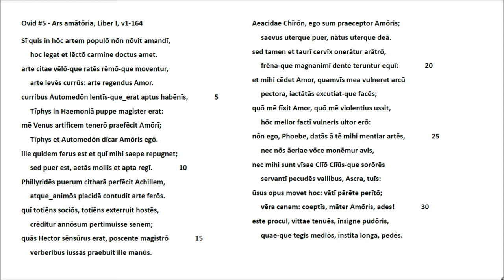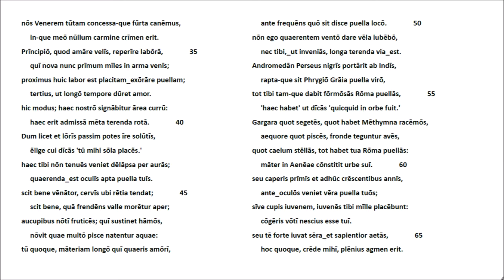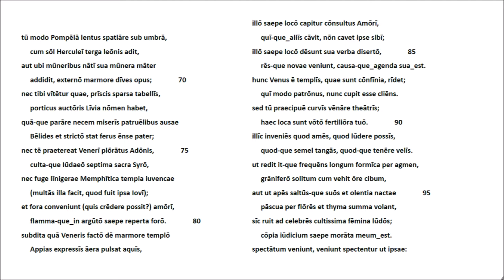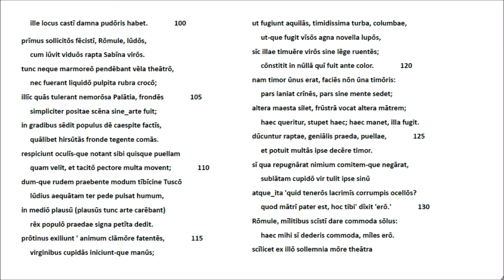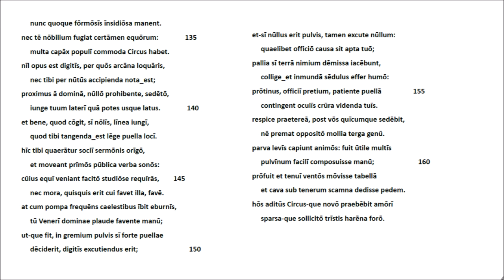Ovid #5 Ars amatoria L. I, v1-164 Lateinische Rezitation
Als Textvorlage diente der Online-Text der 'Latin Library', der von der Edition von E. J. Kenney in der Bibliotheca Oxoniensis geringfügig abweicht (z.B. v40 'premenda' bei Kenney, 'terenda' in der Latin Library).